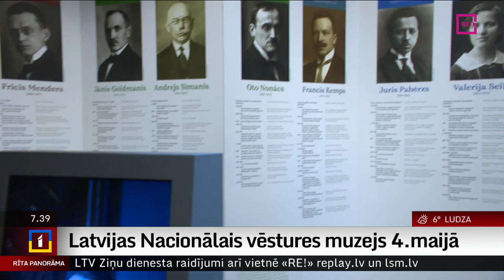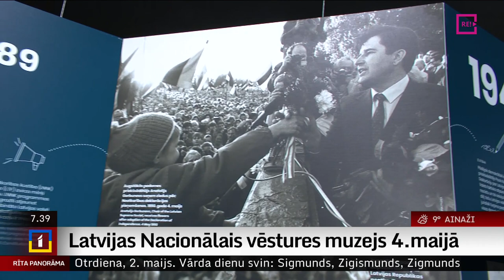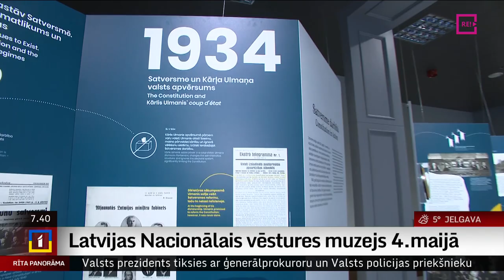Latvijas Nacionālais vēstures muzejs 4.maijā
Žurnālistes Madaras Līcites saruna ar Latvijas Nacionālā vēstures muzeja pārstāvi Astrīdu Burbicku.